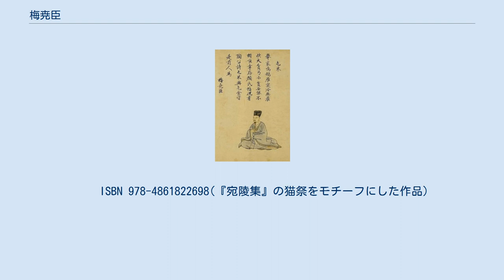梅尭臣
梅尭臣 梅 堯臣（ばい ぎょうしん、咸平5年4月17日（1002年5月31日） - 嘉祐5年4月25日（1060年5月27日））は、中国北宋中期の詩人で官僚政治家。
字は聖兪。
宣州宛陵県（現在の安徽省宣城市宣州区）の人。
その出身地から梅宛陵・宛陵先生とも呼ばれる。
またその最終の官名が尚書都官員外郎であったため、梅都官と呼ばれる。
その詩風は宋詩の基礎をつくった。
 咸平5年（1002年）、梅譲の、おそらく庶子として生まれる。
母の名は束氏と張氏の2つが伝わっている。
梅家は代々官僚とは無縁の家柄だったが、叔父（梅譲の弟）の梅詢が例外的に翰林侍読学士という高官に就いていた。
13歳になるとその梅詢のもとで詩文を学んだと思われる。
26歳、太子賓客謝濤の娘と結婚する。
唐代のような世襲貴族が存在しない宋代にあって、官僚政治家を輩出する各家は、婚姻による結びつきにより新たに名族を作り出しつつあった。
謝家は欧陽脩・王安石・黄庭堅などとつながる名家であり、謝氏と結婚した梅堯臣の前途は洋々かと思われた。
しかし梅堯臣は科挙に及第することなく、29歳のとき、梅詢の功績にあやかる任子という制度によって官途に就いた。
宋代の官僚任用制度の基本は科挙であり、イレギュラーな任子を官僚のスタートとして選んだ梅堯臣の官僚人生は、その出世のスピードが妻に「鮎魚（なまず）が竹竿を上るように」まどろっこしいと嘆かせるほど不遇で、生涯貧困を余儀なくされる。
 役職としてまず太廟斎郎（皇帝の廟堂の係官）に就き、ほどなく桐城県の主簿（県知事の補佐官）を経て、30歳のとき河南（洛陽）の主簿に転じた。
そこで洛陽留守（市長）で当時の文壇の重鎮であった銭惟演に詩才を激賞され、その紹介で多くの文人・詩人と知り合う。
生涯の親友であり文学の同志であり、パトロンともなった欧陽脩ともこのとき出会う。
さらに河陽主簿、徳興県の県令、建徳県・襄城県の知県、呉興の監税官など地方官を転々としたが、慶暦4年（1044年）7月7日、43歳のとき、呉興監税官を全うして都汴京に帰る途中、高郵の船の中で妻謝氏を亡くし、同月のうちに符離（安徽省）で次男十十をも喪う。
この一大事がその詩作に新たな作風を与えることとなる。
2年後に都官員外郎刁渭の娘と再婚した。
 その後も忠武軍節度判官（許州の総督の属官）・鎮安軍節度判官（陳州の総督の属官）など地方官を勤め、皇祐元年（1049年）には父梅譲の死による服喪などがあり、低い官位のままで生活は苦しかったが、慶暦8年（1048年）に国士博士、皇祐3年（1051年）に同進士出身を賜り、太常博士になった。
進士は科挙の中でも最も尊ばれたコースであり、これにより50歳にしてようやく梅堯臣の未来も大きく拓けたかに見えた。
いったん永斉倉（汴京の北の永斉渠という運河のほとりにあった穀物倉庫）の監督に転じ、母束氏の喪に服した後、嘉祐2年（1057年）、欧陽脩らの推薦によって中央での官である国子監直講になり、翌年、科挙の知貢挙（試験委員長）となった欧陽脩のもとで小試官（試験官）となった。
このとき及第した者のなかには蘇軾・蘇轍兄弟、曾鞏がいる。
 嘉祐5年（1060年）、尚書屯田司員外郎・刑部都官員外郎に至ったが、4月17日、当時京師に流行した疫病に倒れ、同月25日、59歳で亡くなった。
このとき在住していた汴京城東の汴陽坊は庶民が住む下町で、大官が車馬を連ねて弔問に訪れるのを見て、近所の人々が驚いたと欧陽脩による墓誌銘が伝えている。
長男に梅増、夭折した次男十十、ほか女子2名がいた。
 詩を作るにあたって梅堯臣は平淡を旨とした。
これは晩唐から流行していた西崑体の、華麗な表現に主眼を置き過ぎ難解になりがちな詩風に反対するものである。
また身近なことを題材に詩を詠んだのも特徴のひとつである。
例えば、犬猫から蝿やミミズなどの小動物、農具など生活に身近な物を詠んだりと、今まで誰も用いなかったようなものを題材とする詩が多く、何でもかんでも詩にしてしまったという具合である。
さらにそれらの題材に仮託して、詩の中である事物に対する議論が行われている。
また地方官勤めが長かったため、世の矛盾に対して辛辣な批判を述べる社会派の詩も多い。
 このような梅堯臣の詩風は、「かめばかむほど味が出る」と評されたが、その平淡さゆえに派手さがなくわかりにくいなどの批判がある。
そのためか漢詩にある種の優美さを求める日本の読者にはあまり人気がない。
 宋代...